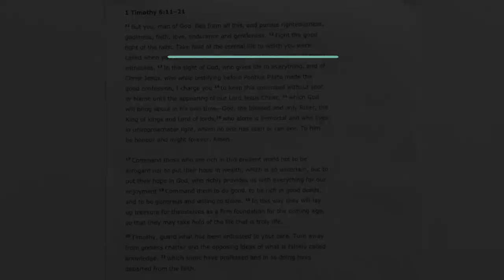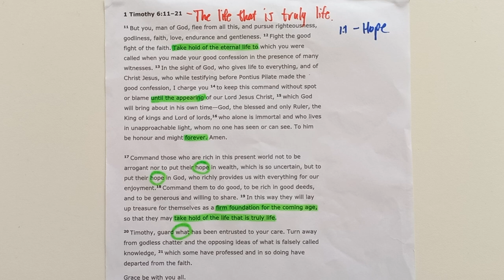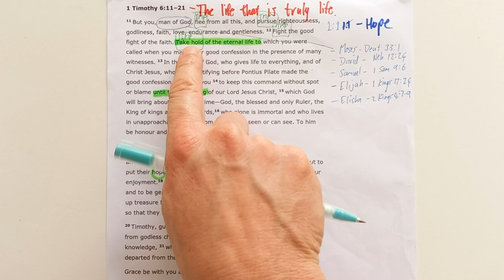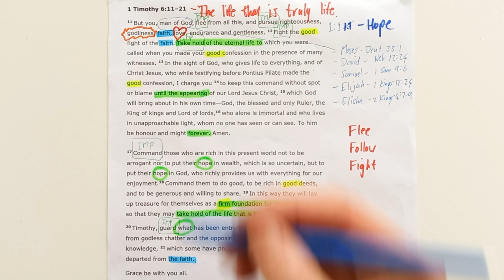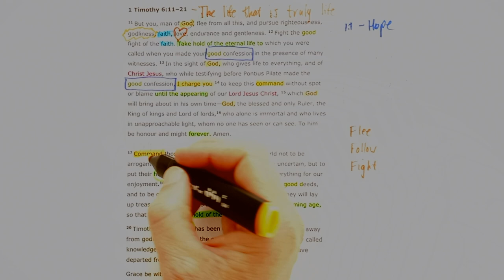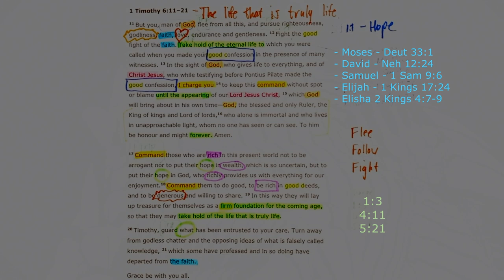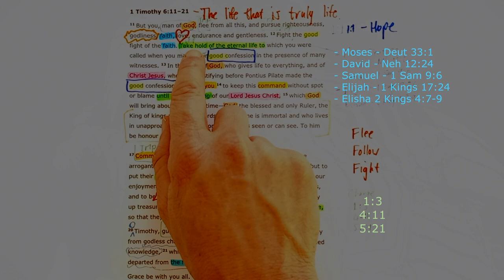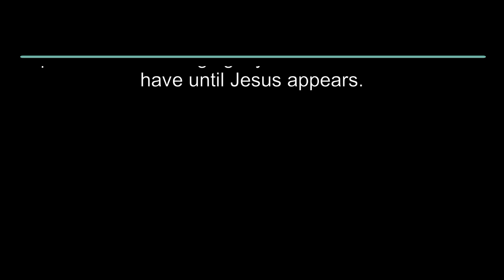1 Timothy 6 11-21 // The life that is truly life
New International Version Text work for 1 Timothy 6:11-21 with the title "The life that is truly life."

Theme sentence:  Timothy was to take hold of the eternal life that was his in Christ as he strove for those things that truly matter.

Aim sentence: I hope to convince my audience of the importance of holding tightly to the eternal life that we have until Jesus appears.